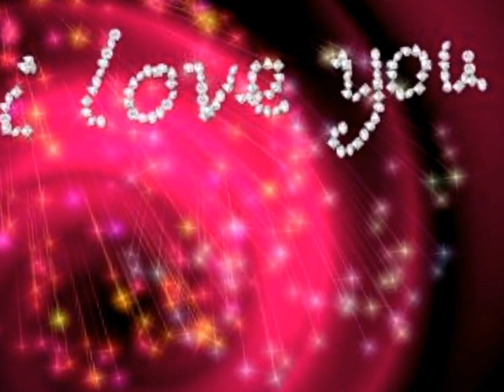Many too many. Genesis.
Track 7 on Disk 2 of "Turn It On Again".